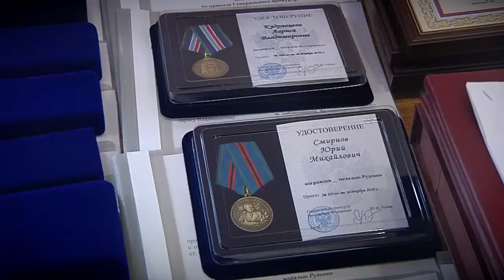В Тверской области состоялось торжественное собрание, посвященное Дню работника прокуратуры